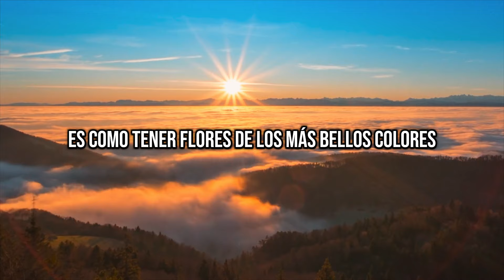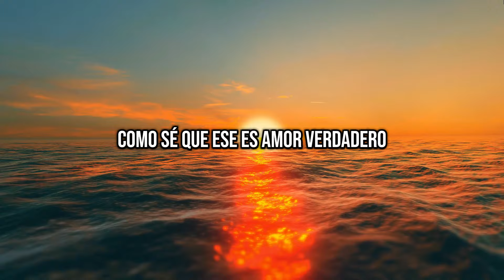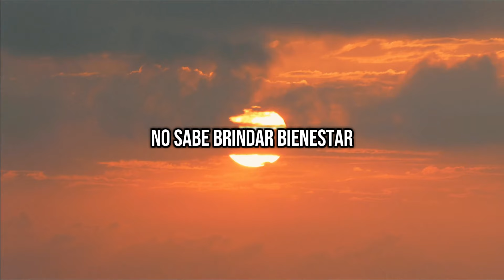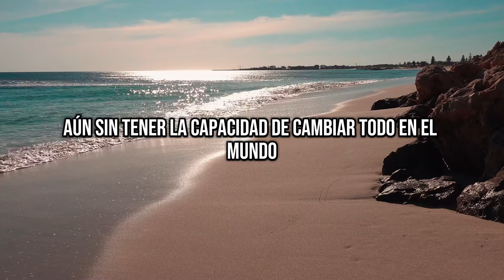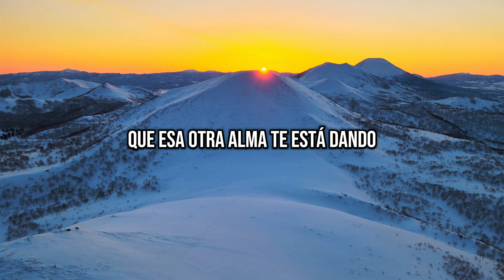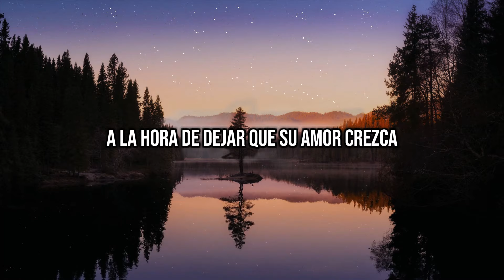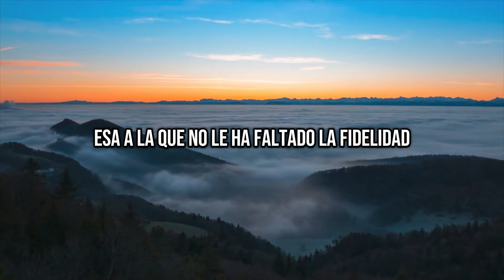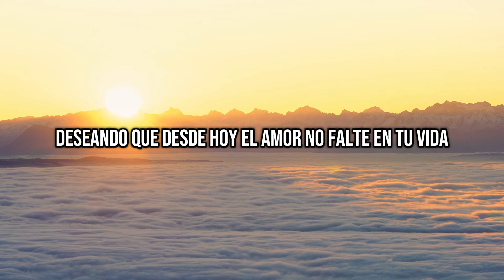"Quédate Con Quien Te Quiera De Verdad" | Reflexión, Gratitud, Motivación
Descubre siete aterradoras historias reales de experiencias inquietantes en alojamientos de Airbnb. Estos relatos de horror presentan encuentros paranormales y situaciones escalofriantes vividas por huéspedes. Sumérgete en estas narraciones que te harán pensar dos veces antes de reservar tu próximo viaje. ¡Prepárate para el miedo!